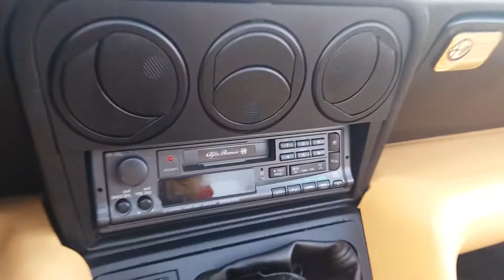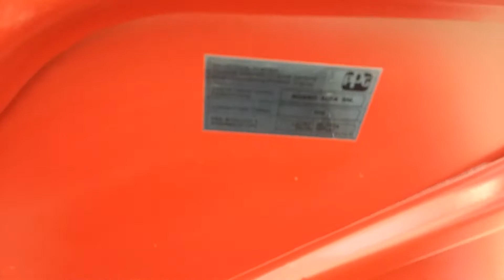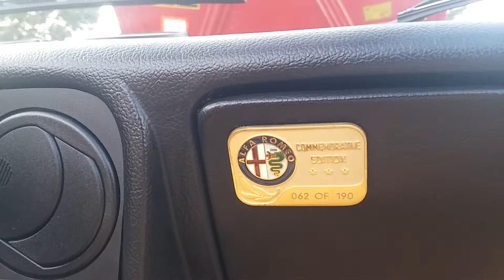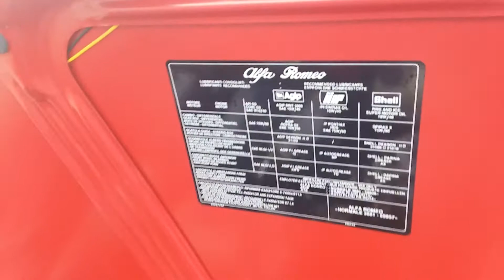1994 Alfa Romeo Spider Veloce Commemorative Edition